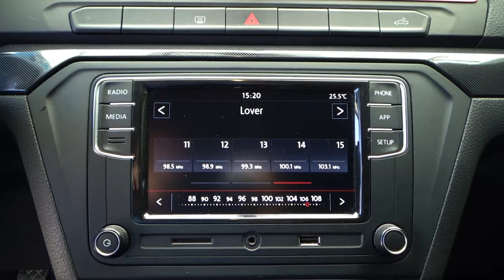Volkswagen / Saveiro / 2019 - 10132